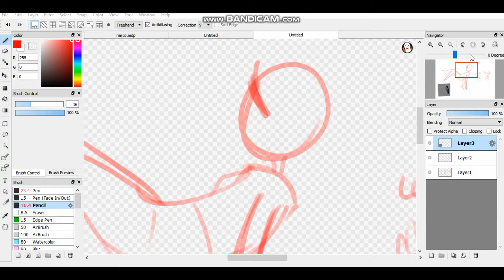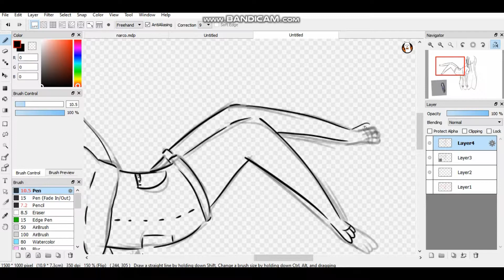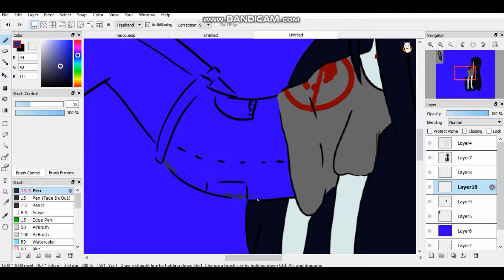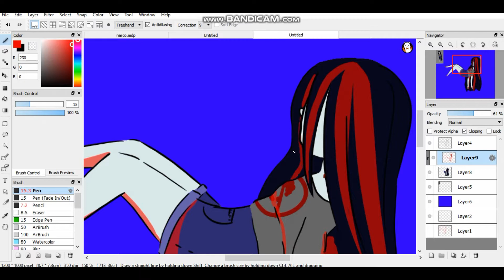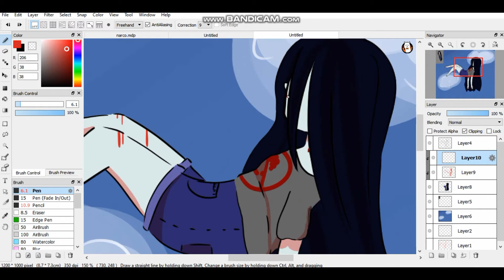Burning (Marceline Speedpaint)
Marceline is one of my absolute favorite Adventure Time characters (and her opposite, Marshall Lee)
So I really wanted to draw this to show how much I love her ;;

This came out better than I had expected it to ^^